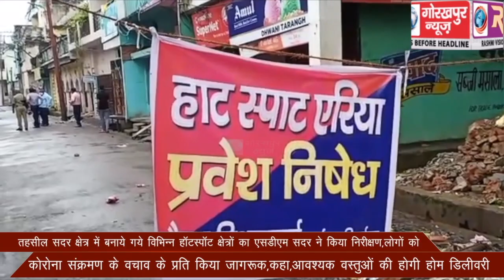तहसील सदर क्षेत्र में बनाये गये विभिन्न हॉटस्पॉट क्षेत्रो का एसडीएम सदर ने किया निरीक्षण,लोगो को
तहसील सदर क्षेत्र में बनाये गये विभिन्न हॉटस्पॉट क्षेत्रो का एसडीएम सदर ने किया निरीक्षण,लोगो को कोरोना संक्रमण के वचाव के प्रति किया जागरूक ,कहा,आवश्यक वस्तुओं की होगी होम डिलीवरी